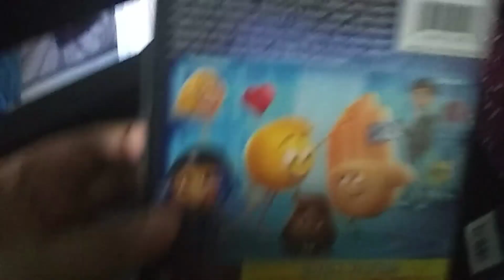The emoji movie 2017 DVD overview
Please let me know comments Brooklyn NY to Miriam Mendez 😍😋